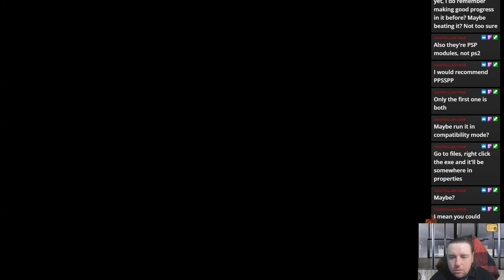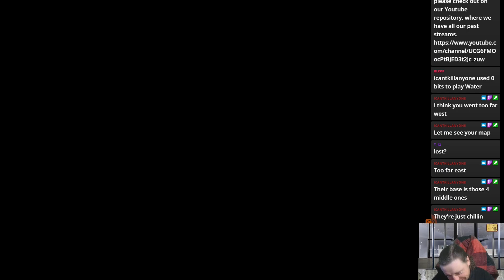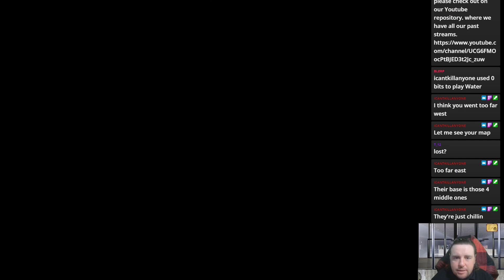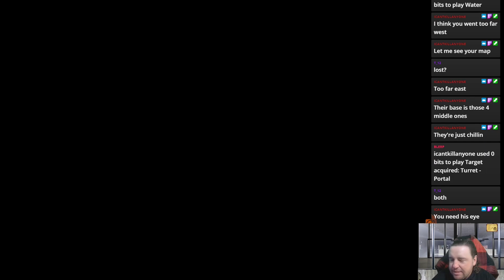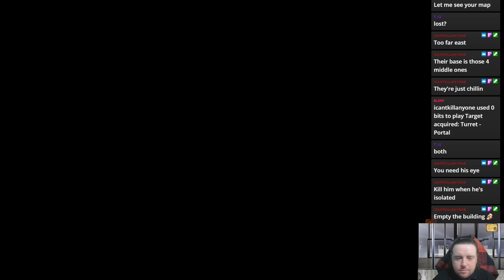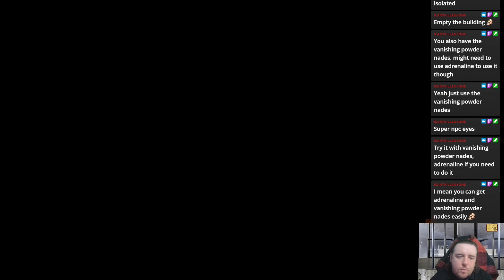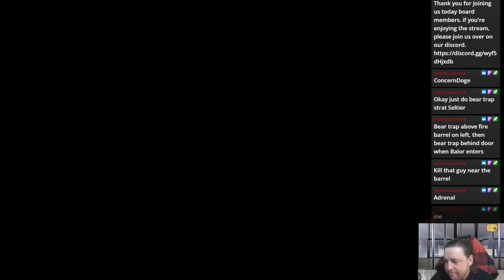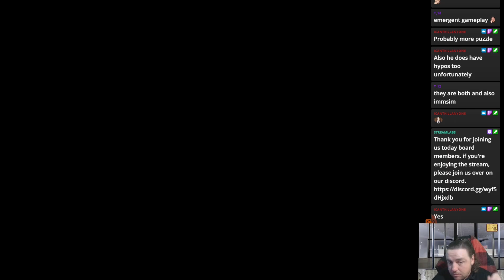UnderRail- We take Balor down Agent 47 styles, aka, make stealth